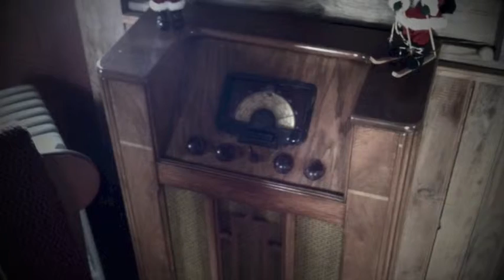Historic Ghost Town. - Roseberry, Idaho - “Half Of It” Live performed by Redfish Bluefish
"Half of It"  written By Poeina and China Langford
~ Live in Historic Roseberry, Idaho
I was in a band called Redfish Bluefish when I was young and we wintered for a few winters in The Historic Ghost Town of Roseberry, Idaho which is now owned and managed by the Finnish Historical Society.   The band lived in a cabin in the woods and played music once a week at the local pub in town called Vigilantes and on occasion would do special concerts in the Ghost Town. People would come from all over the valley to support these crazy city girls playing music in the woods.

The audio recording is from a show in the attic at the general store in 2004 to a sold out audience of a round 30 people.  The pictures are from another show we did during our time in Idaho from across the street in the 100 year old church.  It was an incredibly loving and supportive community that loved us girls and encouraged our talents.  Musicians include Poeina vocals and guitar, China Langford vocals and guitar, Felicia Figueroa on guitar, bass and vocals, local legend Lois Fry on the Violin.  Sometimes when my sister was able Kia Anvilkin would also sing and perform with us.